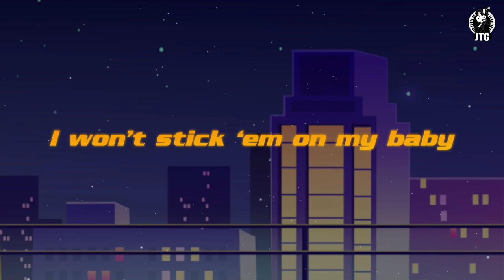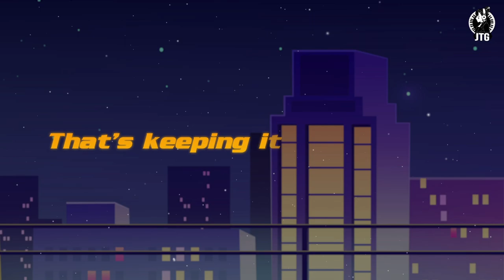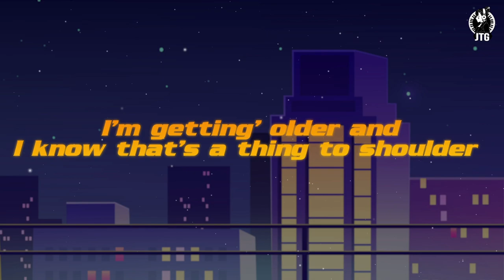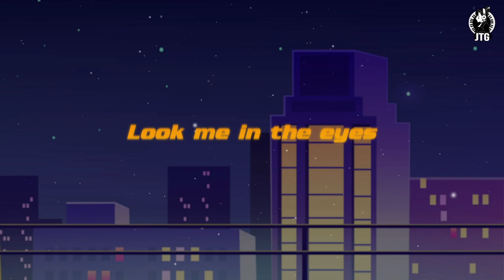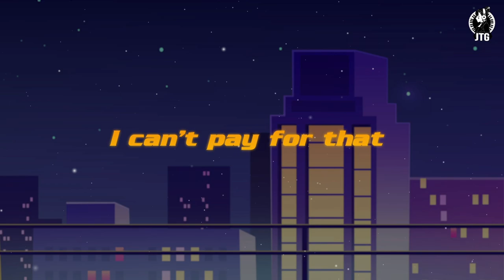Calvaria Rose (JTG) Ft. Alyssa Jane - Stick 'Em On My Baby